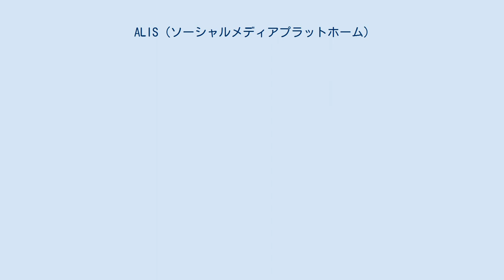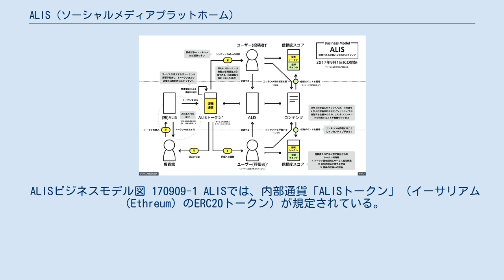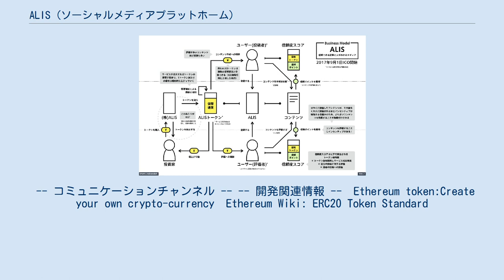ALIS (ソーシャルメディアプラットホーム)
ALIS（Alliance Wisdom）は日本初のブロックチェーン技術を用いた分散型ソーシャルメディアプラットフォームであり、以下の目的を実現するものである。
 高品質、高信頼性の記事と記事作者/評価者を明らかにし、それらを迅速に発見すること。
 ステルスマーケティングや広告まがいの記事、信頼性の低い記事・評価をなくすこと。
 ALISとは、⽇本初のブロックチェーン技術を用いた分散型ソーシャルメディアプラットフォームである。
 ALISではALISトークンという報酬をキードライバーとして、従来の広告やステルスマーケティング記事を排除し、質の⾼い記事や信頼できる個⼈に素早く到達できることを実現する。
ALISはSteemitとNEMを参考に構築されているシステム。
 ALISでは１種類のALISトークンを利用した評価システムにより、高品質、高信頼性の記事と記事作者と、その記事の公開初期の評価者に信頼性ポイントを提供する。
信頼度スコアを信頼性ポイントと保有ALISトークンの数量・保有期間に応じて算出し、さらに信頼度スコアに応じて、ALISトークンを各ユーザーに定期的に配布する。
ALISはそのシステムの性質上、ALISユーザーによって進化させられるプラットフォームである。
 ALISビジネスモデル図 170909-1 ALISでは、内部通貨「ALISトークン」（イーサリアム（Ethreum）のERC20トークン）が規定されている。
ALISトークンは、ビットコイン等の他の暗号通貨と異なり、計算機による暗号通貨の採掘を行うのではなく、ALISソーシャルメディア上で記事を投稿・評価することによりALISトークンが得られる仕組みとなっている。
 -- コミュニケーションチャンネル -- -- 開発関連情報 --  Ethereum token:Create your own crypto-currency  Ethereum Wiki: ERC20 Token Standard